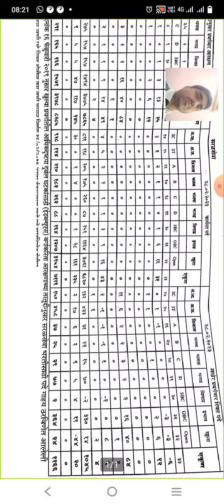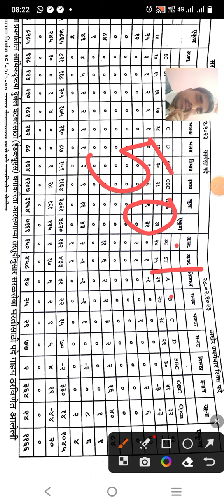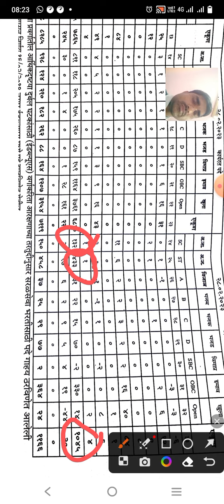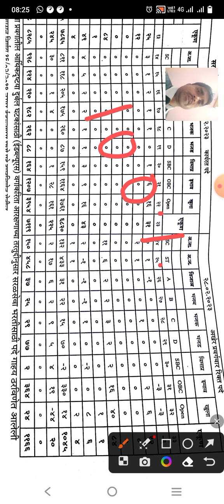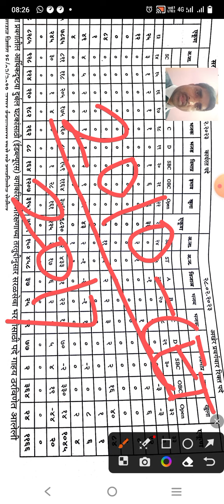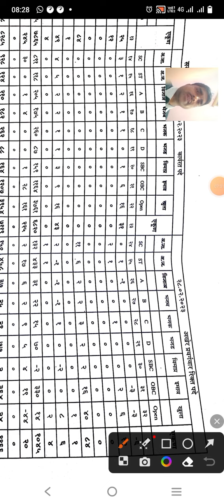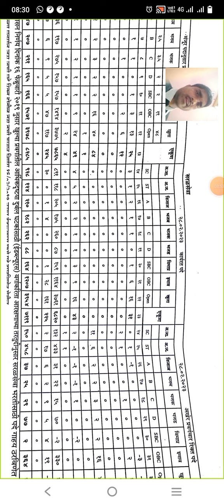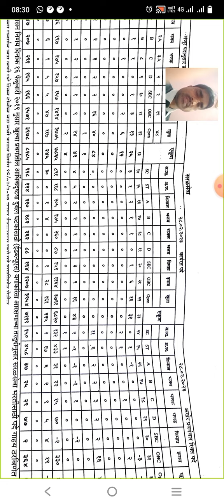या वर्षी 100% शिक्षक पदे भरली गेली पाहिजेत. 2023 अखेर जेवढ्या जागा शिल्लक आहेत. सर्व जागा आमच्याच!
100%भरती